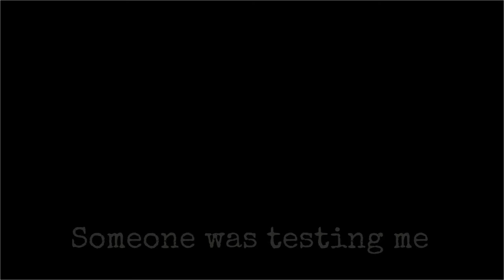Nate the Great and the Phony Clue (Official Trailer 1J)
Someone is testing Nate the Great with perhaps his hardest case yet. Is this young detective up to the challenge? Read Nate the Great and the Phony Case to find out!